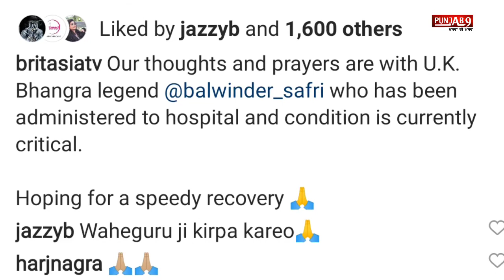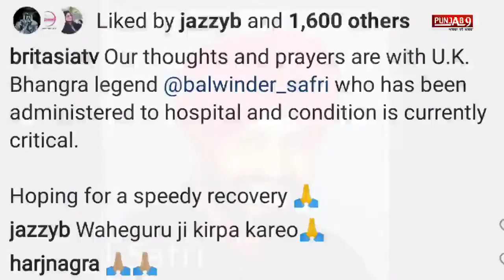Punjabi music legend Balwinder Safri hospitalised; in “critical” condition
UK Bhangra music legend, Balwinder Safri has reportedly been hospitalised and is said to be in a critical state. Reports emerged last night of Safri’s deteriorating health. Precise details about the cause have not been disclosed. Safri is known for popular songs like ‘O Chan Mere Makhna’, ‘Paar Langa De’, ‘Putt Sardaran De’, amongst many others. we wishes Safri a speedy recovery.

Ambran Tu Ayi Hui Hoor Sohniye | The Safri Boyz | Balwinder Safri | full video | OSA Official
Tu Hoor Soniye by Balwinder Safri - Official Video